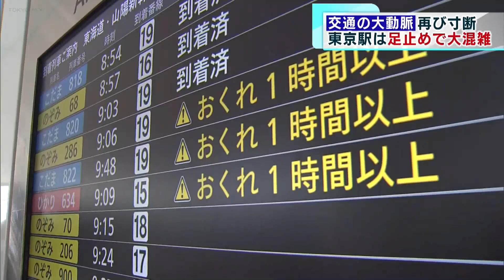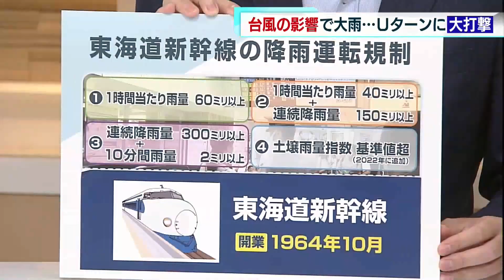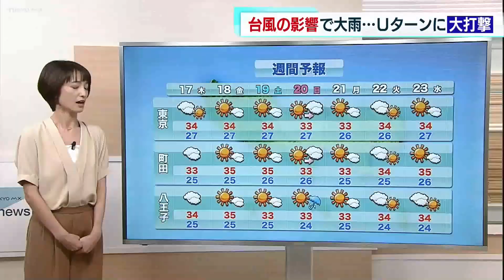東海道新幹線 一時全線で運転見合わせ 東京駅は大混雑／その理由を解説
台風7号はお盆休み最終日にも交通の大動脈を再び寸断しました。東海道新幹線は、大雨の影響で、約6時間に渡り全線で運転を見合わせ、東京駅は足止めされた人たちで溢れました。
「東海道新幹線の一部区間、運転見合わせの影響で、駅の改札前には、多くの人で溢れかえっています」
お盆休み最終日となったきょう（16日）、東海道新幹線は始発から通常運行に戻りましたが…大雨の影響で午前8時半にきょう（16日）も運転を見合わせました。
「本当に台風まじで憎いです」「大阪にいつ何時に到着できるか全く目処が立っていないので、不安でいっぱいです。」「フランスから来ました。広島に行きます」「私たちはただ待つだけキャンセルになっていないので私たちは今日中に行けることを祈ります。」
今朝オーストラリアから帰国し、静岡に帰るというこちらの女性は…。「急きょ高速バス探してここまで来ました。」「とにかくちょっときょう帰りたいので、あしたから仕事なので帰りたいです」
台風7号に向かって、湿った空気が流れ込んだ影響で、静岡県では断続的に激しい雨が降り、運転再開までは、約6時間かかりました…。
「東海道新幹線が全線が約6時間ぶりに運転再開しました。改札の前では多くの人が続々とホームに向かっています」
「やっと待ちが解放されるので帰れそうな感じはあるのでよかったです」「娘がいるのでできるだけ座りたいと思ってるのでグリーン車を取りました。1時間以上は並びましたね」
ようやく東京へ帰ってきた人は…「9時間くらいです。途中で降りるに降りられないお尻がだいぶ痛かった」」「大阪に行こうとしたが途中で止まったので帰ってきちゃいました」「テレビで見るような感じだったのでまさか自分がという感じですね」「行きたかったけど仕方ない」
それでは現在（16日午後8時過ぎ）の東京駅の様子を見てみましょう。こちらはJR東京駅・新幹線乗り場の現在の様子です。東海道新幹線の運転は再開されましたが、大幅なダイヤの乱れは続き運行に遅れが出ています。JR東海によりますと東海道新幹線では午後7時50分の時点で最大で8時間半の遅れが出ているとみられます。きょう（16日午後8時以降）この後の運行についても、雨の状況によっては取りやめる恐れもあるということで、予定を変更するよう呼びかけています。
お盆休みのＵターンに大きな影響を与えたきょう（16日）の新幹線の運転見合わせは、台風7号が影響したようです。気象予報士の敷波さん、解説をお願いします。
台風7号はきのう夜（15日夜）、日本海に抜けて離れたところを進んでいるんですが、台風に向かって流れ込む湿った空気の影響で大気の状態が不安定になっていました。
都内も時折、雨が降りましたが、静岡では局地的に雨雲が発達しました。東海道新幹線が運転見合わせとなったころ…
午前8時半には静岡県内で1時間に60ミリ…滝のような雨が降ったところがありました。このように…新幹線の通り道に重なっています。この雨の量が今回、新幹線が運転を見合わせたポイントになります。
JR東海が公表している雨による運転見合わせの基準が4つありまして、今回はこの1時間当たり雨量の60ミリを超えたことで運転見合わせとなりました。
こうした雨による運転見合わせの基準が設定されているのは東海道新幹線の特徴で、その理由は…59年前の開業日に関係があるんです。当時の東京オリンピックに間に合わせようと工事が進められたため、コンクリートの高架ではなく、こうした切り土や盛り土の上に線路が敷かれている割合が50%を超えていたんです。その後、補強工事が行われていますが、大雨で線路に土砂が流れ込んだり、流れ出るリスクが他の新幹線より高いんです。
敷波さん、この後も台風の影響はまだあるんでしょうかか？
あす（17日）も、日本海の台風に向かって南から湿った空気が流れ込むので急にざっと雨が強まったり、雷雨になったりすることがありそうです。その後は、高気圧が勢力を強めて猛烈な暑さが戻ってきそうです。